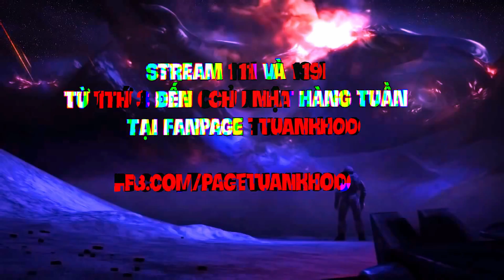Vợ Tuấn Khó Đỡ Tặng PS4 Pro Làm Quà Sinh Nhật Sớm Hơn 1 Tháng Và Sự Bất Ngờ Cho Kênh Mới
Vợ Tặng PS4 Pro Làm Quà Sinh Nhật Sớm Hơn 1 Tháng Và Sự Bất Ngờ Cho Kênh Mới
Tuấn Khó Đỡ live steam trên hằng ngày lúc 11 giờ và 19 giờ.